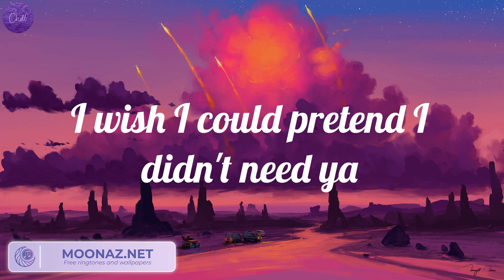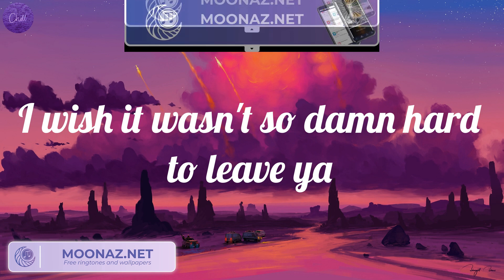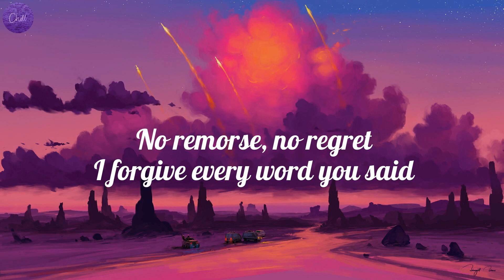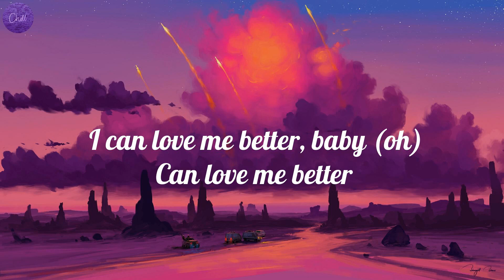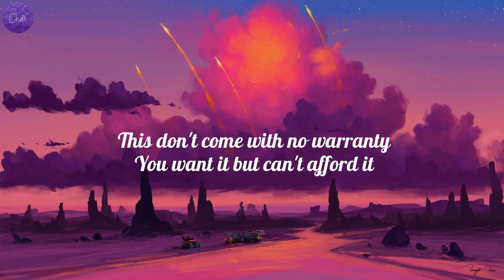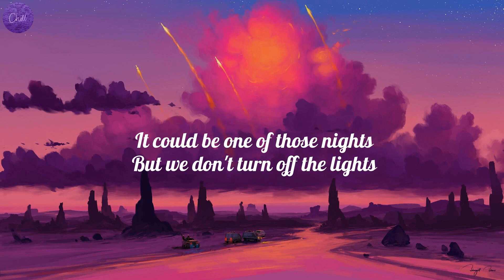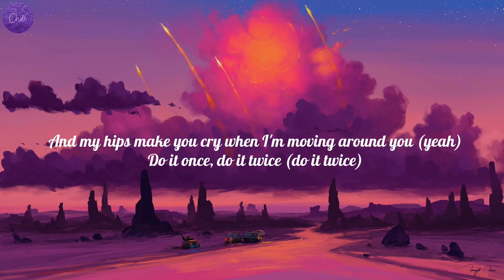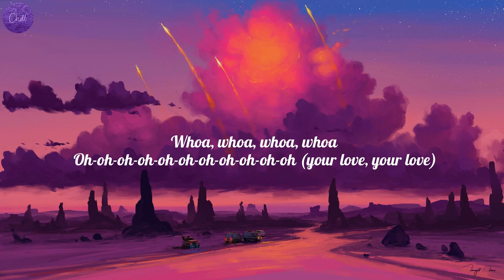Shawn Mendes - Señorita (Lyrics), Miley Cyrus - Flowers (Lyrics), Justine Skye..(Mix)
Lyrics Señorita :
Yeah, no
Sapphire moonlight
We danced for hours in the sand
Tequila sunrise